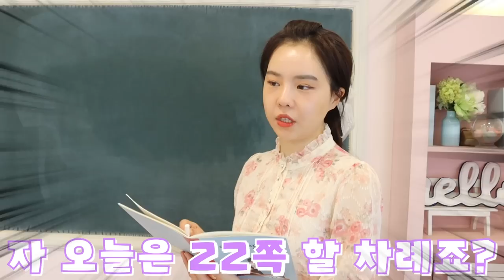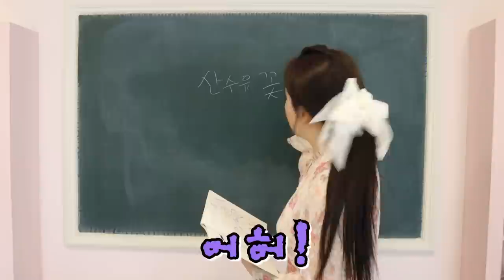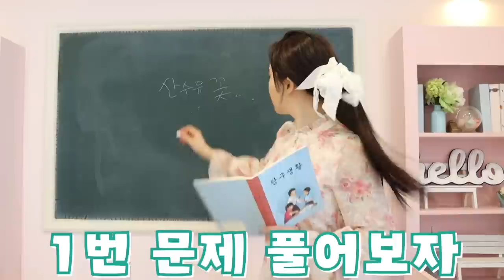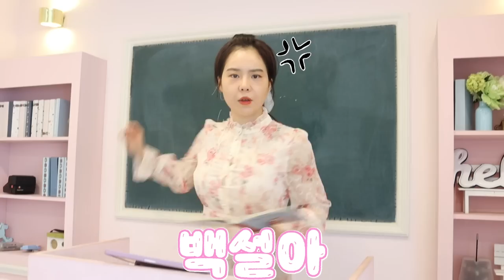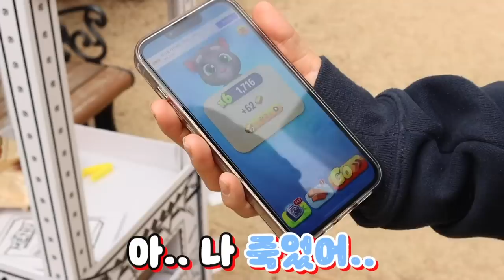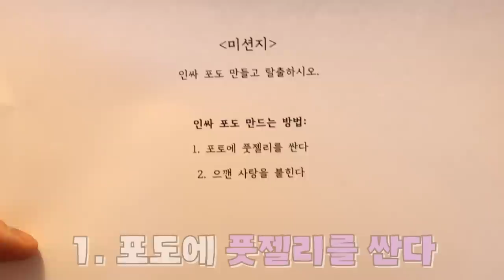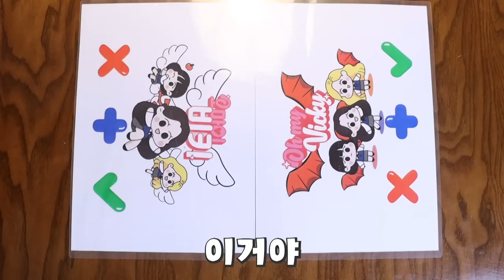교실 장난한 친구의 최후ㅋㅋㅋ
대성공!